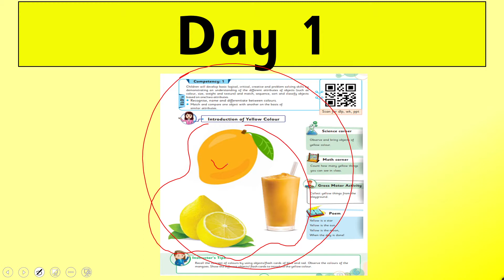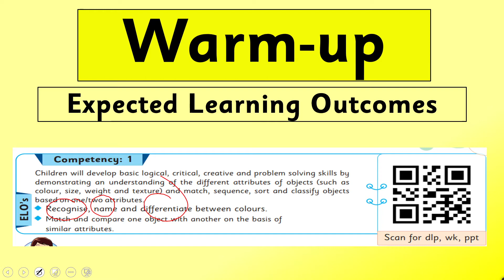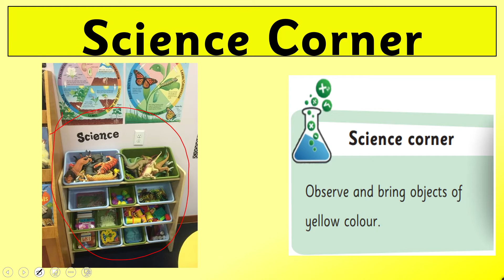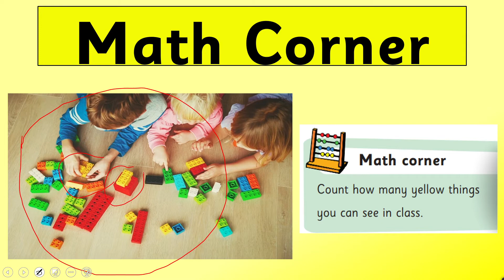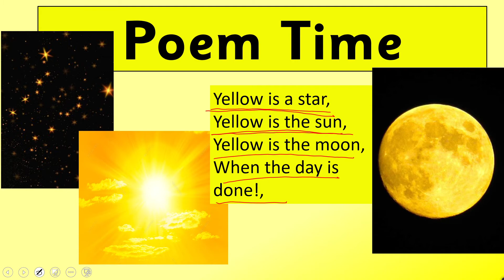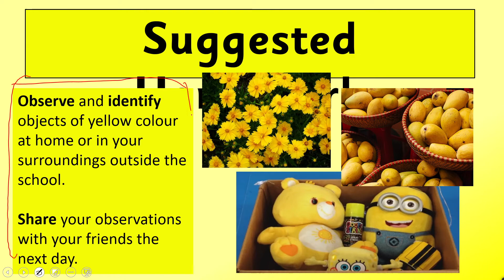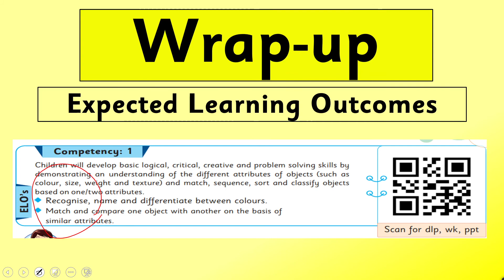Math Primer Unit 3 Lecture 1 || SNC 2020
1. PowerPoint Presentation